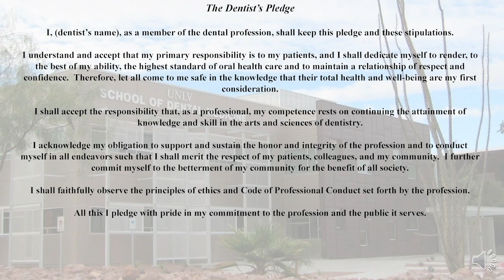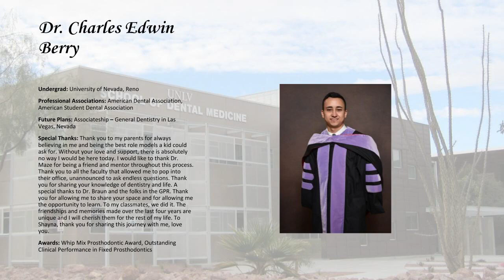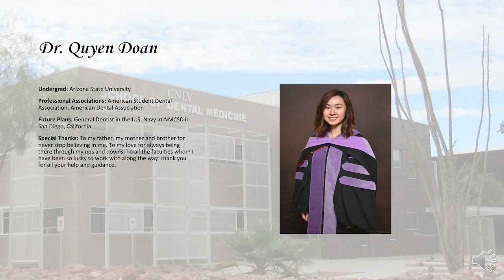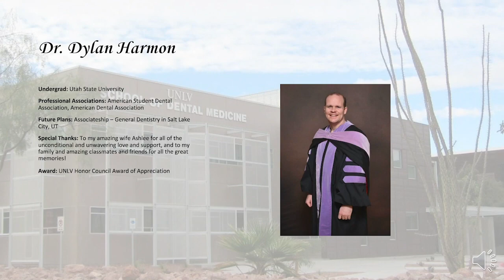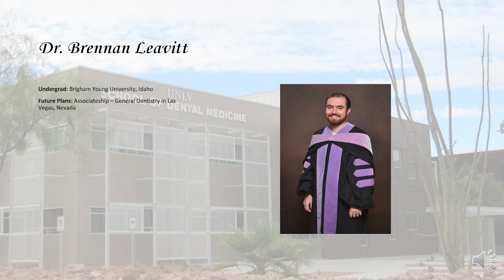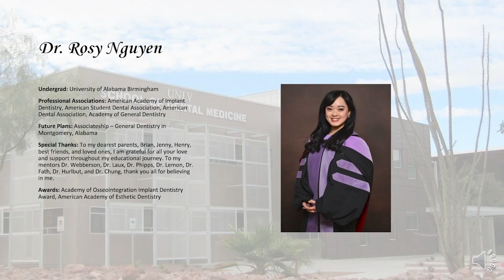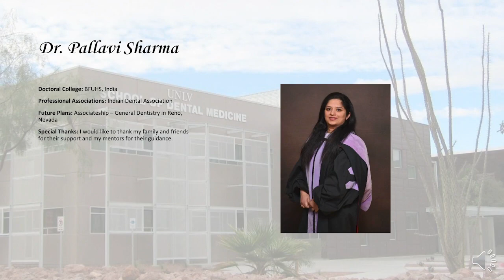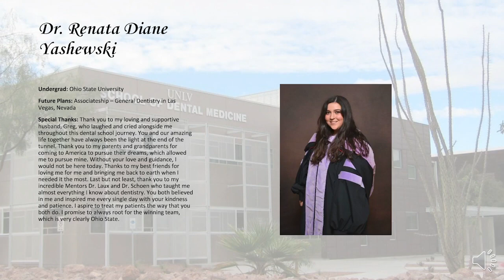UNLV School of Dental Medicine Class of 2020 Commencement Video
This is a video commencement ceremony for the UNLV School of Dental Medicine Class of 2020.